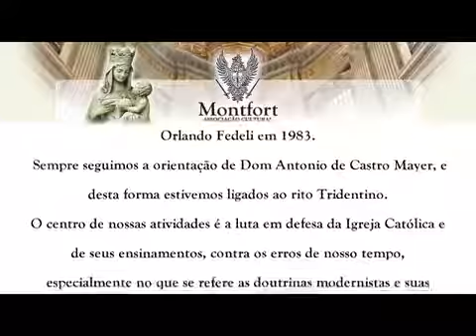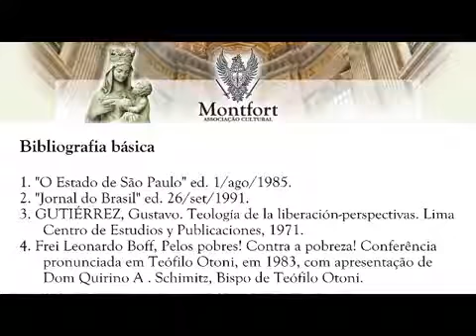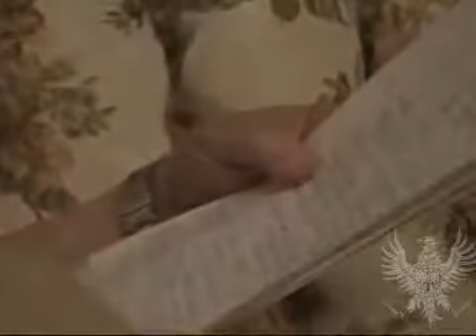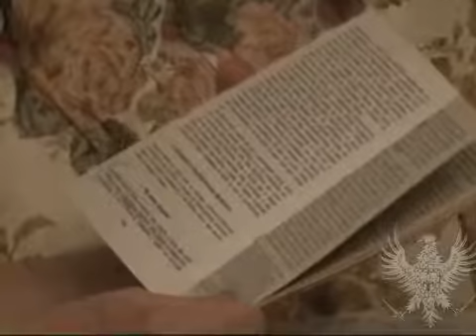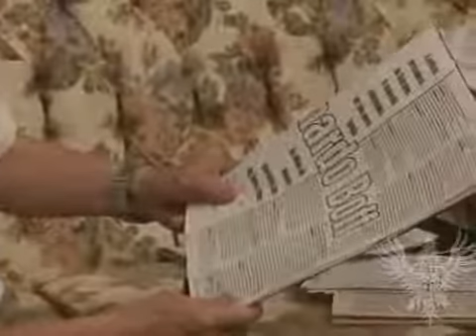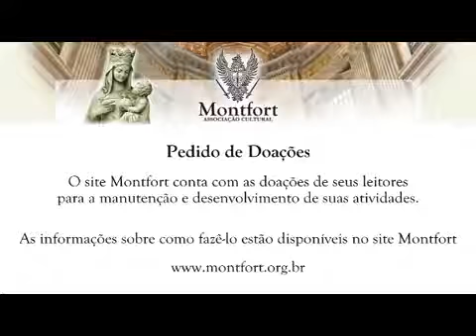Teologia da Libertação - Professor Orlando Fedeli